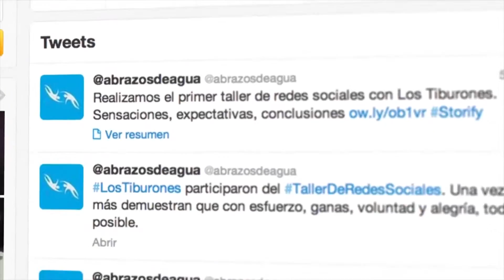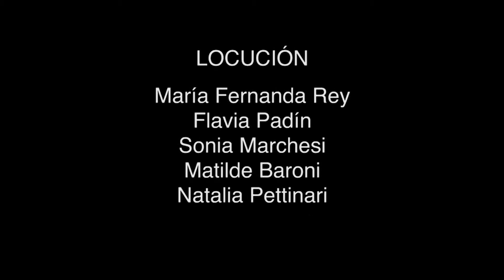Water hugs: A transmedia project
Water Hugs (Abrazos de agua) is a transmedia project which documents, with the collaboration of its own protagonists, the vital and common experience of an integrated swim team, Los Tiburones del Paraná, from Arroyo Seco, a small town in the South East of Santa Fe, Argentina.

Created during the 90s by a swim teacher Patricio Huerga, the group, Tiburones (Eng. “sharks”), integrates people with or without disabilities who train every day to reach an objective which, to those who see this from outside, it may seem disproportionate: open water swimming. This experience, pioneer in the country, has been repeating for the last fifteen years. In March 2012, Tiburones increased their ambition 140 swimmers (among them, almost 100 with a disability) swam fifteen kilometres to cross the Uruguay River from the Argentinian city of Colon to the Uruguayan city of Paysandú. This marathon took four hours of swimming. Two countries bonded.Water Hugs had been started up.